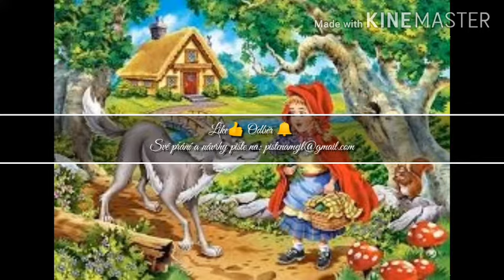Červená Karkulka - mluvená pohádka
Mluvená pohádka na dobrou noc
Pohádka o červené Karkulce a hodném Vlkovi
Zdroje:pohadky1000 a jedné noci, broupohadky,pictureart